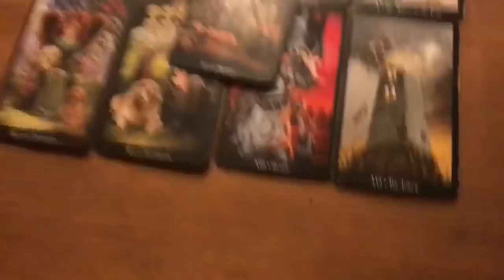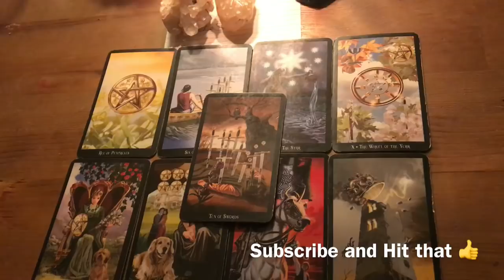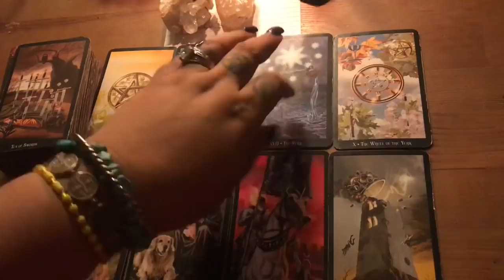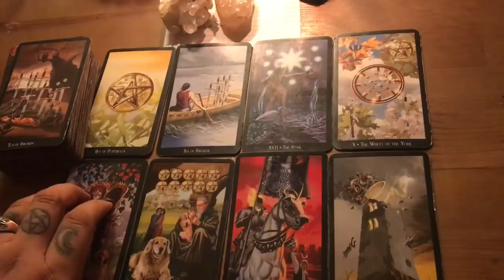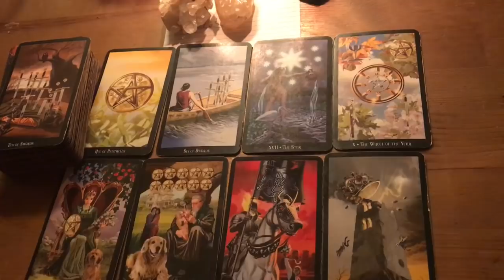Pisces December Mid Month Love "Prayers are Answered"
December 2017 Mid Month Love Reading

3 Card Reading $15.00
30 Min Reading $50.00
1 Hr Reading $85.00